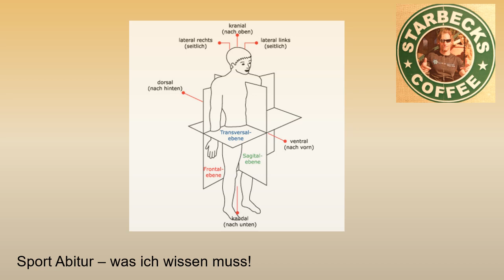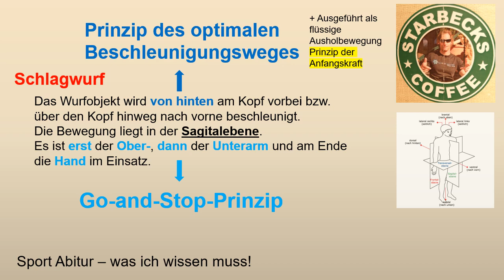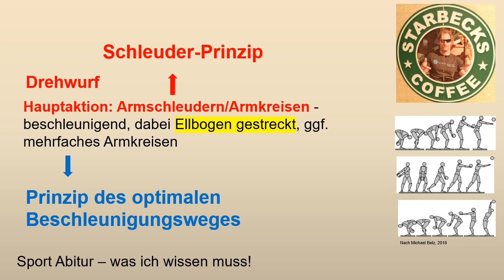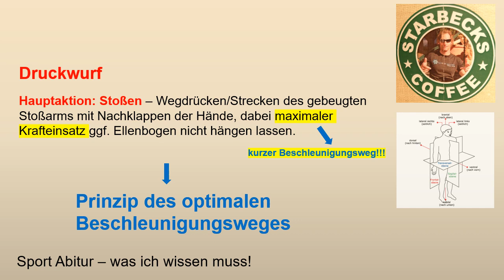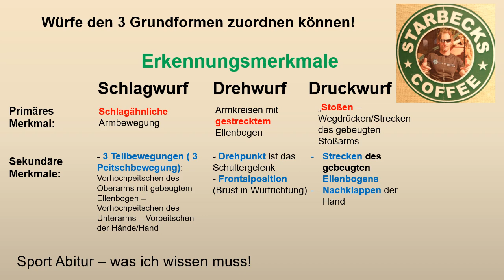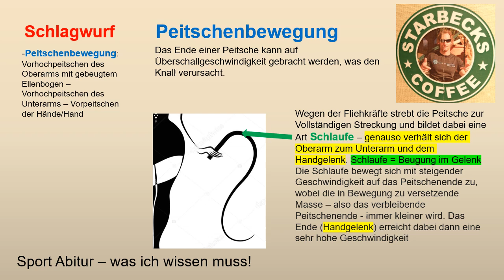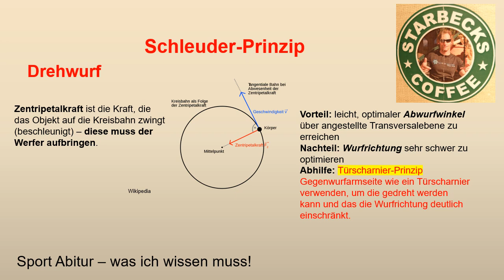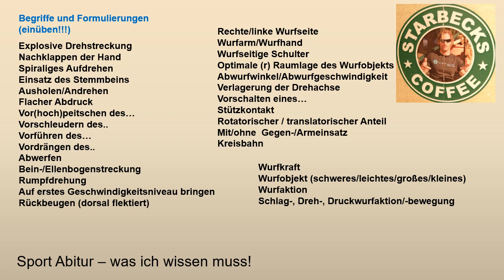WERFEN Teil 1 Drehwurf - Schlagwurf - Druckwurf - Abitur Sport: Bewegungslehre - was du wissen musst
Bestes Sportbuch
Beachte: SagiTTalebene mit 2 TT.
Teil 1 von 5    Abi Sport Theorie (BW): Biomechanik WERFEN bzw. Wurf ..was du wissen musst.
Würfe erkennen, Merkmale und Hauptaktionen, Angriffspunkte von Abi-Aufgaben
Prinzip des optimalen Beschleunigungswegs
Go-and-Stop-Prinzip
Schleuderprinzip
Tangentialbeschleunigung
Achtung: Eigentlich geht es beim Lernen - also auch beim Begreifen theoretischer Aspekte des Sports (wie hier Trainingslehre und Biomechanik) - um das Verstehen und Checken, wie die Dinge geschehen, wie die Welt so läuft und wie Menschen ticken und „funktionieren“.  Um erfolgreich in der Theorie Abitur Sport zu sein, kann man diese Leitlinie (leider) an einigen Stellen über Bord kippen und Definitionen, Prinzipien und Zusammenhänge einfach sinnlos ins Hirn drücken, die Begrifflichkeiten der Schulbuch-Literatur (siehe „Worthülsen“ in den Videos) auswendig lernen, dabei nicht alles kapieren und trotzdem ein perfektes Ergebnis erzielen. Insbesondere hier helfen diese Videos… 😉